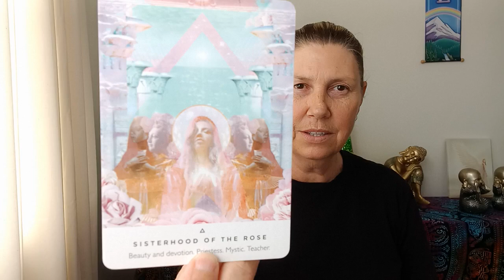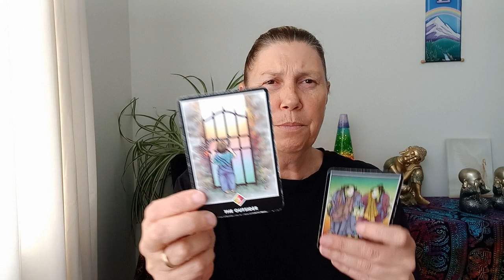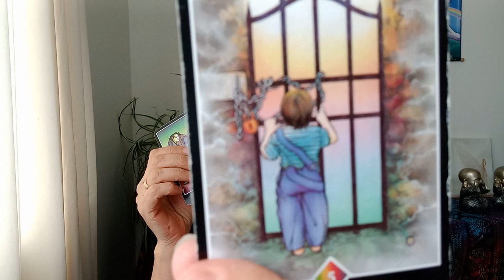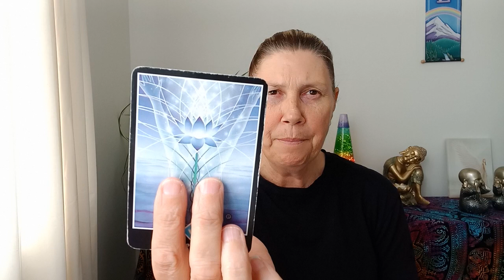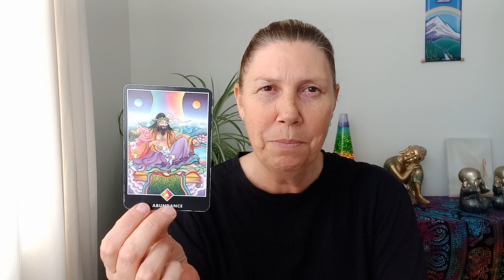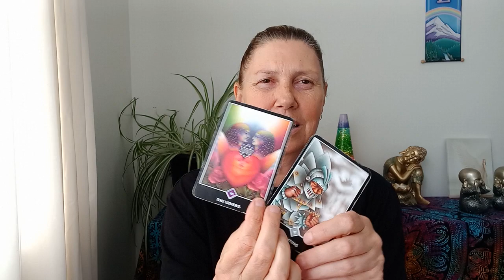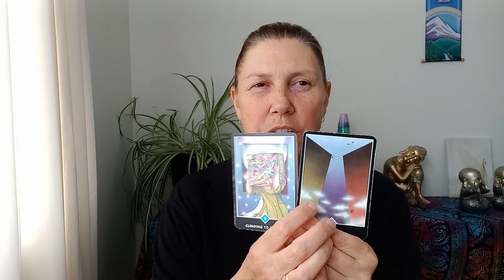SAGITTARIUS 🥳 2024 🎊 What Action Do You Need To Take 🎉